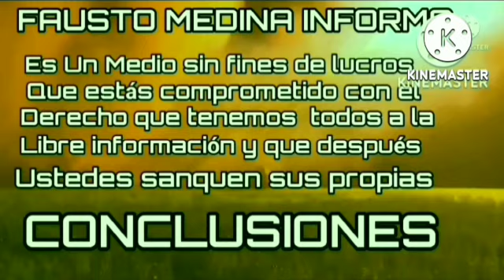💥ÚLTIMA HORA : SIN MENTIRAS : RESPONDE A LA VELOCIDAD D LA LUZ Ucrania vs RUSIA GUERRA NOTICIA OTAn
💥ÚLTIMA HORA : SIN MENTIRAS : RESPONDE A LA VELOCIDAD D LA LUZ Ucrania vs RUSIA GUERRA NOTICIA

💪💥ÚLTIMA HORA : SIN MENTIRAS : KIEV BAJO FUERTES ATAQUES Ucrania vs RUSIA GUERRA NOTICIA 2022 OTAn